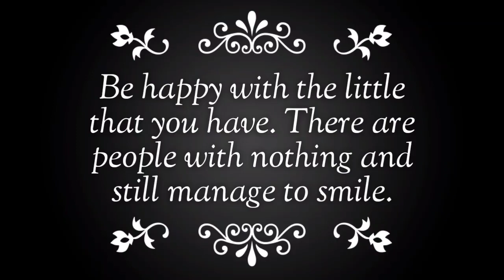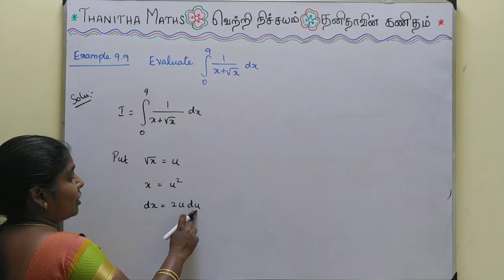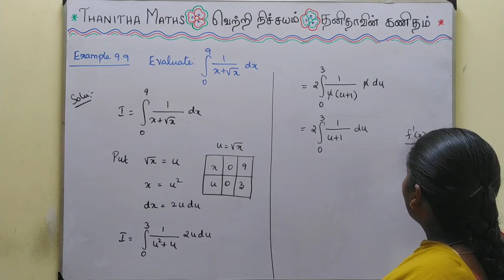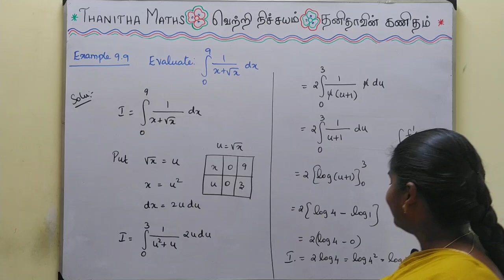12th Maths, Example : 9.9 in Tamil